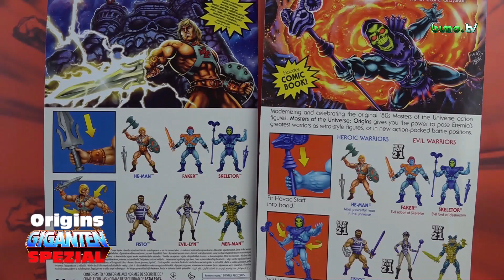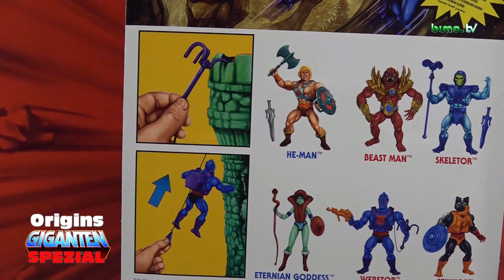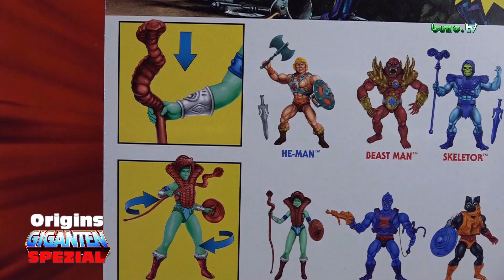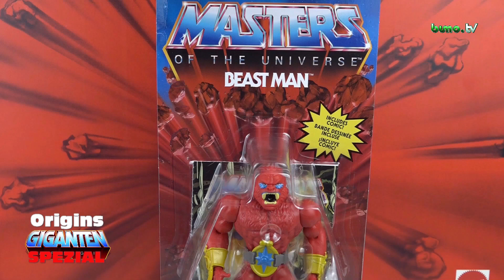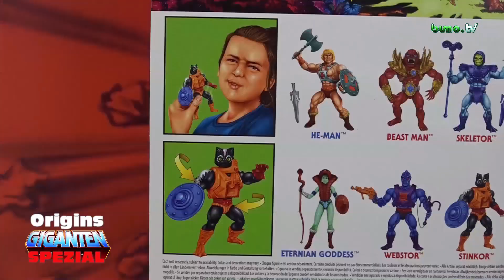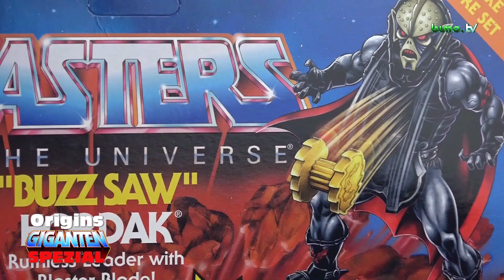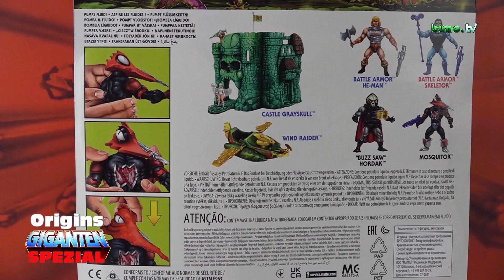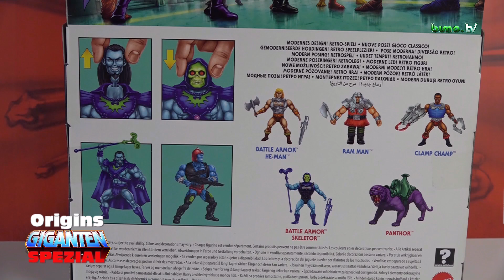MotU Origins ⚔️ Die komplette 6. Wave im Überblick ! | 15.9.2023 | Origins GIGANTEN Spezial #6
Heute zeige ich euch neben der Origins Wave 6, die Eternian Goodess ,LoP Beast Man ,Stinkor & Webstor beinhaltet auch zwei weitere Deluxe Figuren ( Mosquitor & Buzz Saw Hordak ), das Doppelpack Keldor & Kronis sowie die Vintage Head Versionen von He-Man & Skeletor.

Viel Spaß, bei dieser Masters Power ! 👊